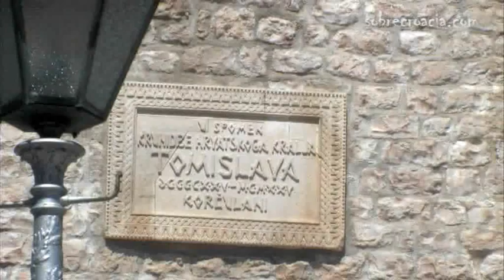Korcula, Croacia (Croatia)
Isla Korcula, Croacia, footages of island Korcula Croatia